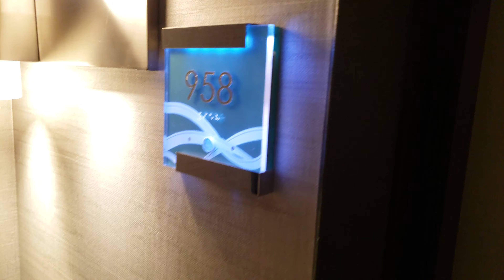Loews Miami Beach - Oceanfront Balcony King Room 958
Oceanfront King room 958 with balcony at Loews Miami Beach, Florida (USA).

Recorded with Note9 in March 2021.